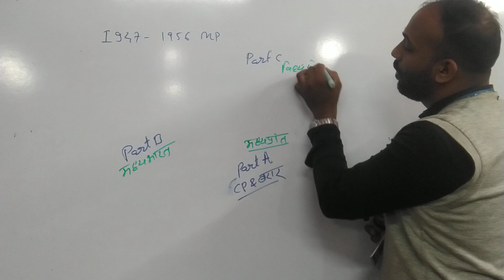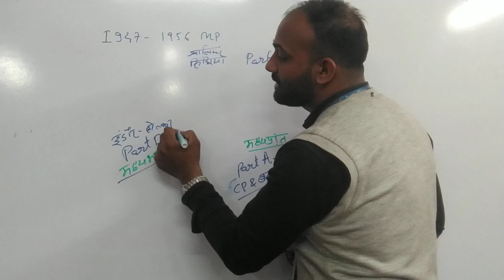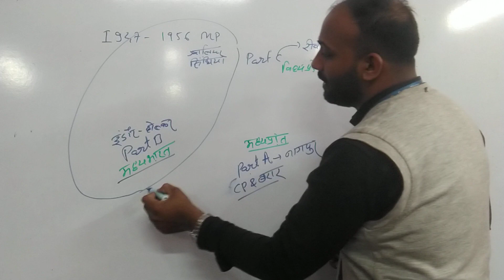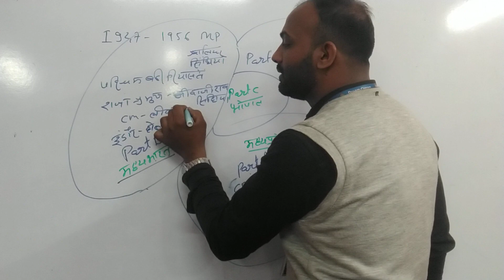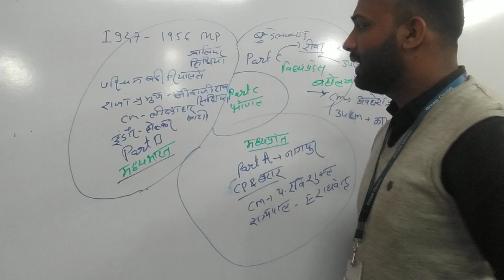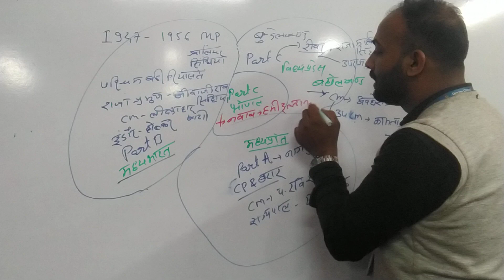MP police patwari